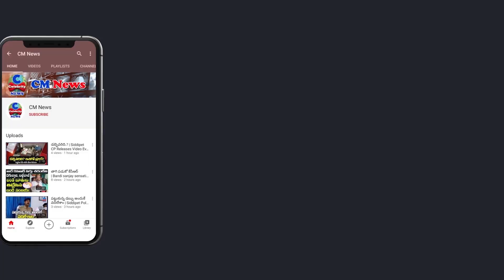BJP MP Tejasvi Surya Road Show In GHMC Elections 2020 | Hyderabad | CM News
Watch MP Tejasvi Surya Road Show In GHMC Elections 2020 | Hyderabad | BJP | CM News